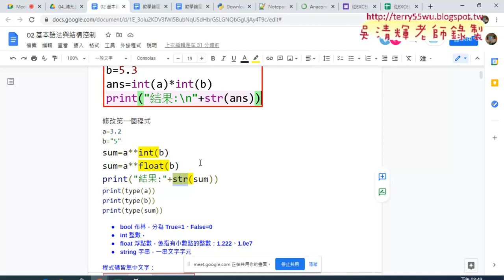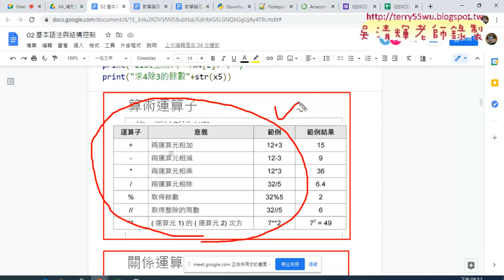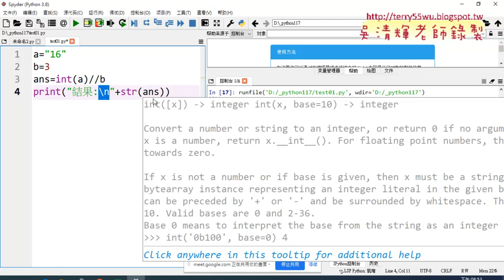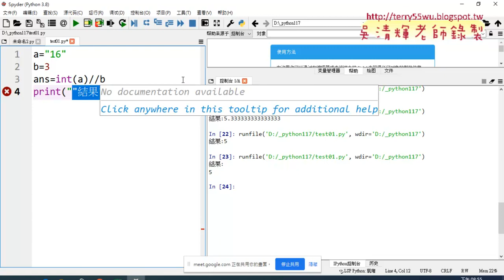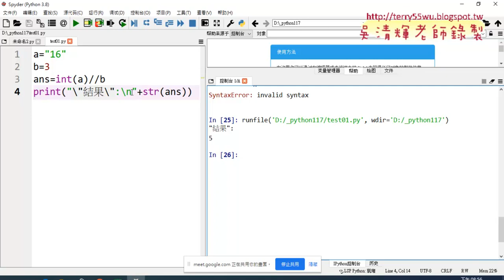05 算術運算子與脫逸字元